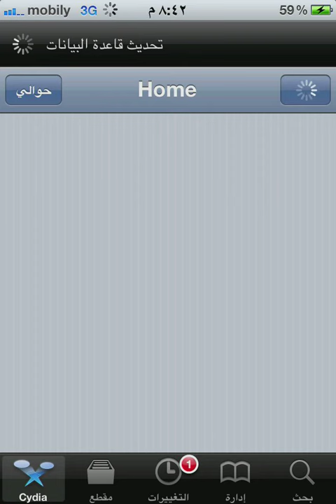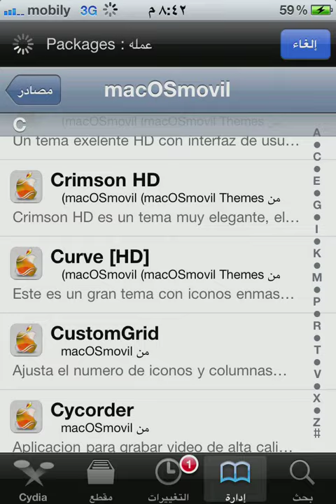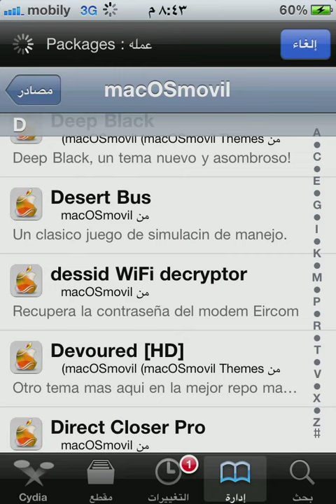برنامج لتسجيل شاشة الايفون فيديو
فيديو اي فون سيديا جليبريك